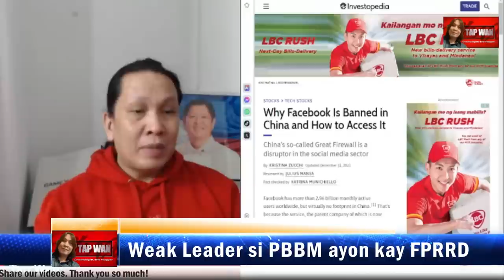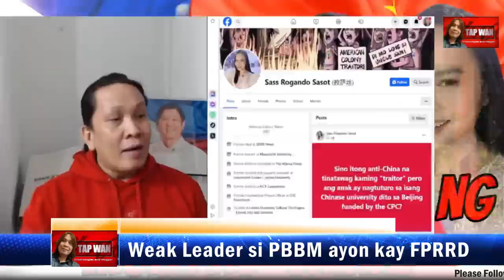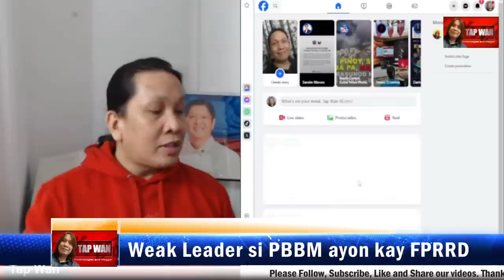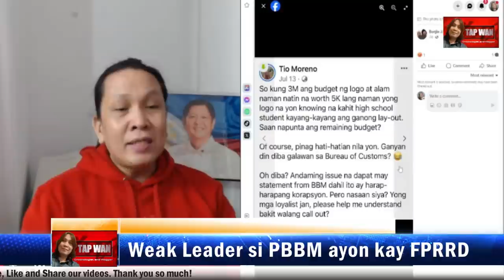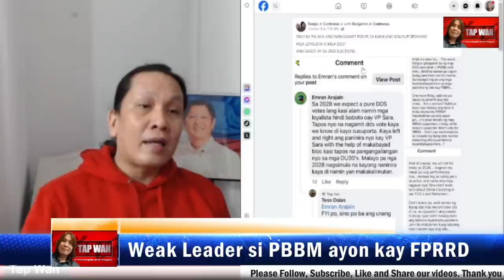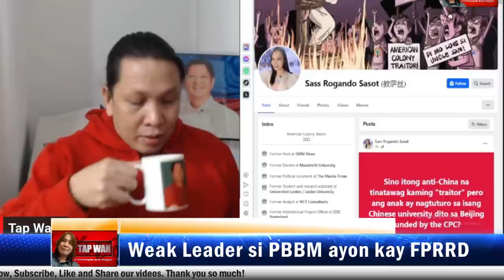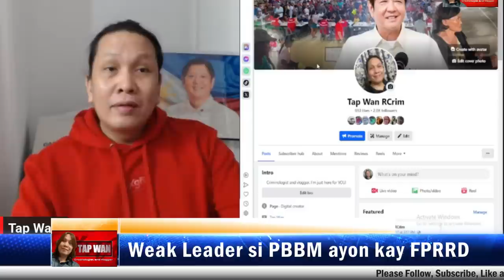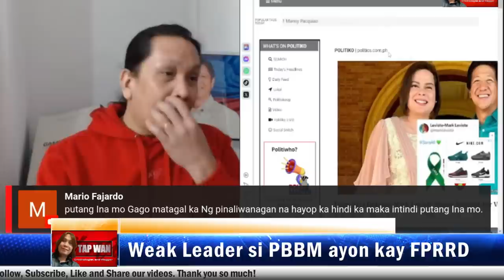TINAWAG na WEAK LEADER ni RODRIGO DUTERTE si PANGULONG BONGBONG MARCOS